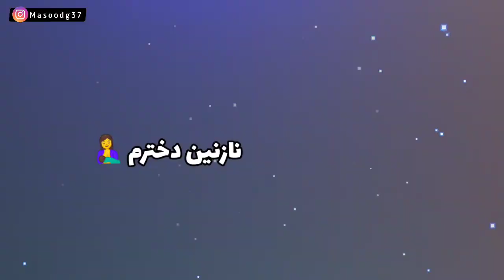روز دختر مبارک / کلیپ دکلمه زیبای تبریک روز دختر به همراه ویدئوی جذاب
روز دختر مبارک عنوان کلیپ دکلمه ای هست که در روز دختر میتوانید به دختران عزیزتان ارسال به او تبریک بگویید.

دختر، نشانه رحمت خداوند و تجلی جمال الهی است.

می‌گویند: اگر خدا برای خانواده‌ای رحمت بخواهد به آنها دختر عنایت می‌کند. رحمت خانه‌ام! روزت مبارک

عزیزم امروز روز توست، امیدورام از لحظه لحظه زندگیت لذت ببری
و به تمام خواسته‌هاي‌ زندگیت برسی
عرض تبریک به بهترین دختر دنیا
رحمت خانه‌ام! روزت مبارک

جهت مشاهده دکلمه کلیپ های مناسبتی در یوتیوب از لینک زیر استفاده کنید